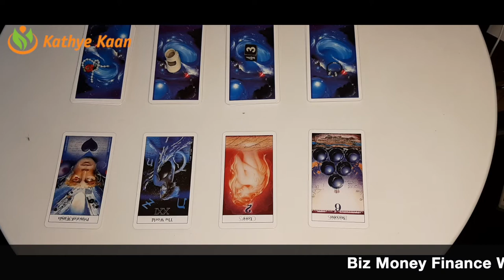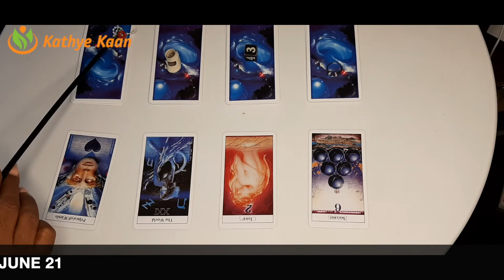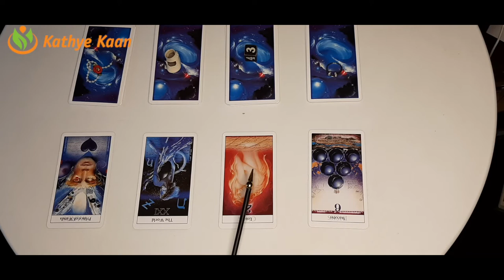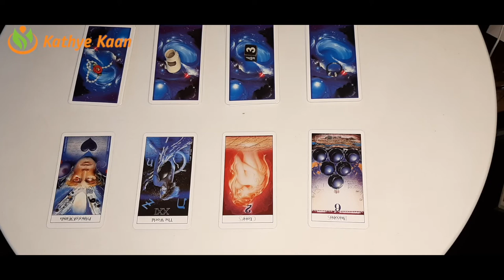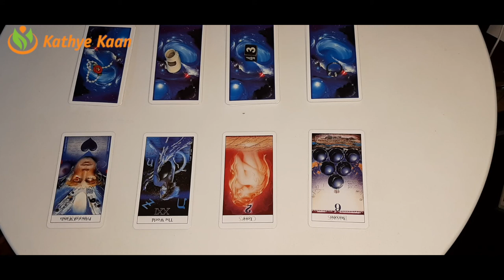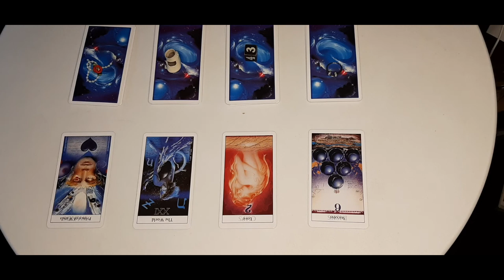TAURUS Business Money Finance Wealth ☘️GEMINI SEASON May 21 - June 20 💰 Tarot Reading🧧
Kathye